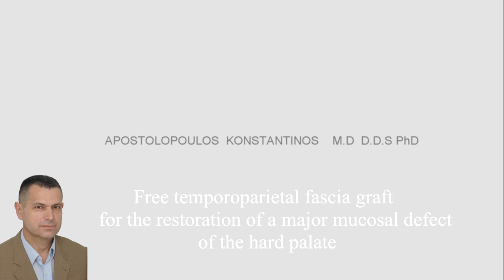temporal fascia graft for hard palate restoration.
LASER excision of mixed tumor of the palate and reconstruction of mucosal defect with temporal fascia graft